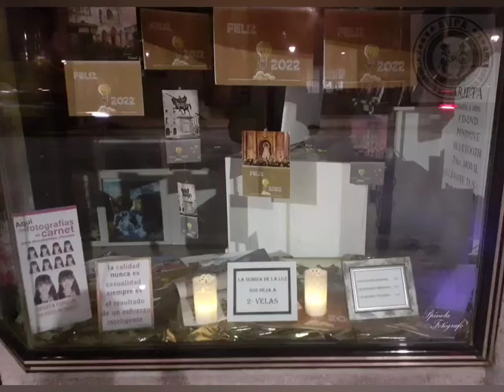Vídeo de protesta de A.U.P.A en protesta sobre el coste de la Luz.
Vídeo de protesta de la Autónomos Unidos para Actuar ( A.U.P.A) en protesta sobre el coste de la Luz y las subidas de los impuestos a los Autónomos.